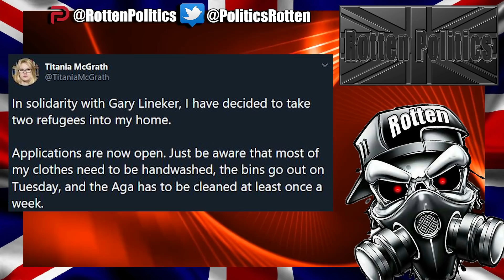Twitters Titania McGrath ridicules Gary Lineker's virtue signal lol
Hi and  welcome everyone

In this video we look at a absolutely perfect response from an article in the guardian promoting gary linekers virtue signal refugee joke
titania Mcgrath is a fake satirical twitter acount from andrew doyle the co writer of jonathon pie on youtube